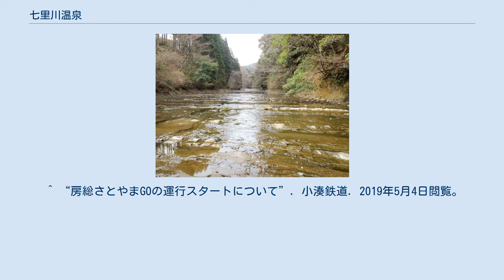七里川温泉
七里川温泉（しちりがわおんせん）は、千葉県君津市にある温泉。
 日帰り入浴も可能な宿泊施設が1軒存在する。
客室は和室を5部屋がある。
加水・消毒・循環は一切なく、加温のみ。
また日帰り入浴は880円（大人）。
 囲炉裏を囲んで食べる焼き物料理や猪肉などのジビエ料理が名物となっている。
周辺には井戸が点在しており、清水が湧き出ている。
 小櫃川に位置する温泉地。
房総丘陵（上総連山）に囲まれた閑静な自然豊かな渓谷に位置する。
渓流ではハヤ・オイカワ釣りが行える。
 圏央道木更津東ICより国道410号、国道465号を利用。
 通年運行の公共交通機関はない。
 JR久留里線久留里駅、上総亀山駅等から予約制の君津市デマンドタクシーを利用することが可能。
 また、2016年（平成28年）から、紅葉シーズンには市原市、君津市、大多喜町による実証運行として、上総中野駅、養老渓谷駅と久留里駅を結ぶバス「房総さとやまGO」が運行されており、七里川温泉での乗降が可能。
 ^ a b “養老渓谷近くの温泉宿「いろりの宿 七里川温泉」” (日本語). 日本の秘湯. 2019年4月26日閲覧。
 ^ “オフィシャルサイト 房総の秘湯 いろりの宿 七里川温泉”. 七里川温泉. 2019年4月26日閲覧。
^ “七里川温泉｜千葉では珍しい硫黄泉【魅惑の温泉案内 第54回】” (日本語). 2019年4月26日閲覧。
 ^ “君津市デマンドタクシー「きみぴょん号」で観光利用 (PDF)”. 君津市. 2019年5月4日閲覧。
 ^ “房総さとやまGOの運行スタートについて”. 小湊鉄道. 2019年5月4日閲覧。